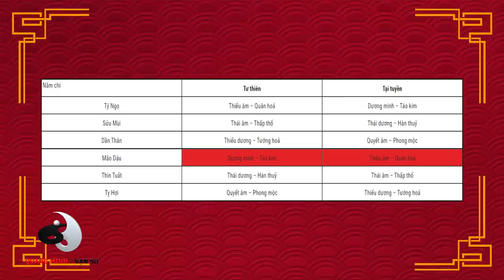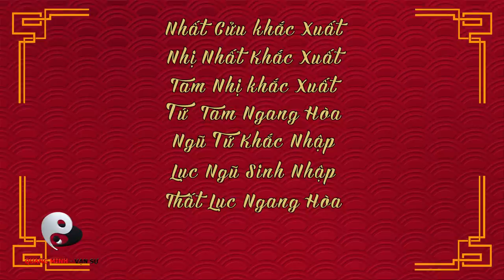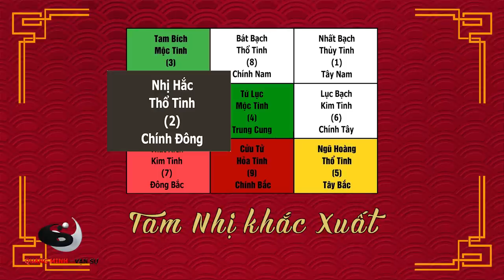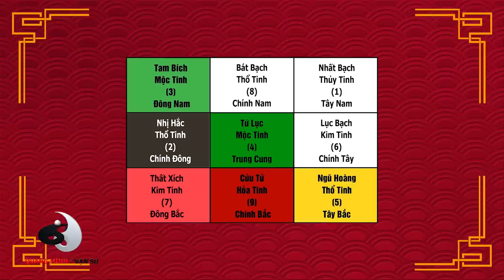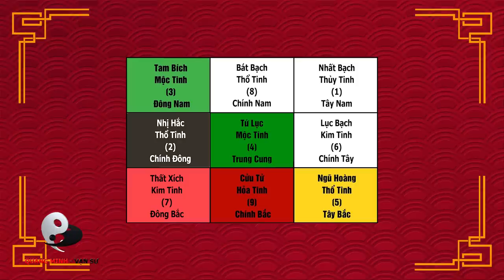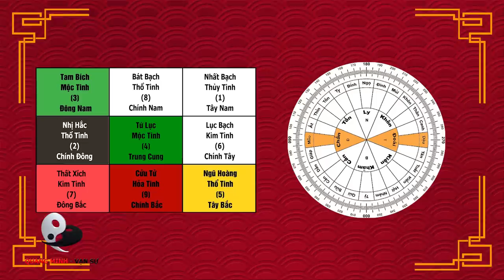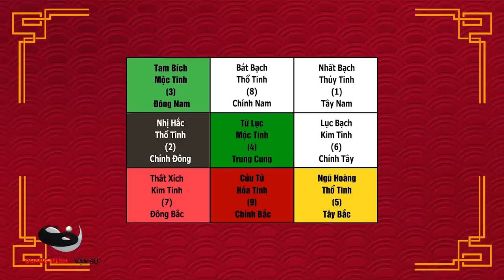Vận khí năm Quý Mão 2023 | Chuyên Gia Nguyễn Quang Minh